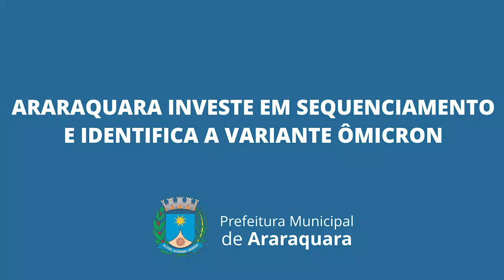Araraquara investe em sequenciamento e identifica a variante ômicron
Confira o vídeo da nossa secretária de Saúde, Eliana Honain sobre a identificação, por meio de materiais enviados  por Araraquara à Unesp, da variante ômicron da Covid-19 em três pacientes. Vale ressaltar que todos eles já saíram do período de isolamento e não tiveram sintomas.

Também ressalta-se que não há transmissão comunitária em Araraquara já que um deles esteve em São Paulo, outro em Ribeirão Preto e o terceiro paciente está sendo rastreado. Todos eles estão sendo acompanhados e monitorados pelas equipes de bloqueio da Secretaria de Saúde como Araraquara faz com seus pacientes Covid desde o início da pandemia.

Segundo Eliana, não há qualquer motivo para pânico, embora haja necessidade, para esta ou qualquer variante, da manutenção das medidas de segurança, tais como higienização das mãos, uso de máscaras e evitar aglomerações.

Vale reforçar que só é possível identificar novas cepas quando se investe e se faz sequenciamento. E é isso que Araraquara faz desde o pico da pandemia. Os materiais são enviados para o laboratório da Unesp com frequência.

Por isso, Araraquara identificou primeiro que outras cidades.